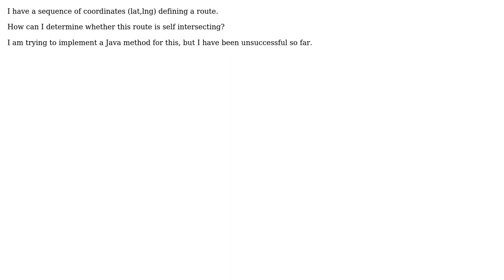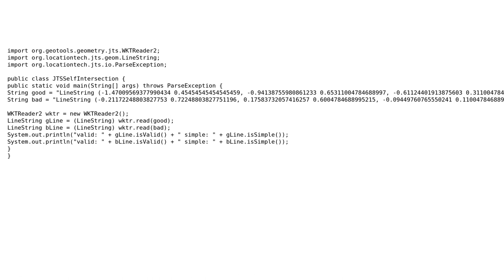GIS: Determining if route self intersects using Java?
With thanks & praise to God, and with thanks to the many people who have made this project possible! | Content (except music & images) licensed under CC BY-SA | Music | Images & others | With thanks to user PolyGeo user Joao Matos user Ian Turton and the Stack Exchange Network Trademarks are property of their respective owners. You are responsible for your own actions.